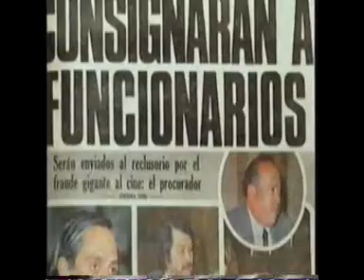José López Portillo 3/6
En esta parte, hablaremos de su caracter, se definía como "macho", la llegada de Juan Pablo II, su nepotismo y las consecuencias de él, así como su relación con Antonio Durazo Moreno, así como su desafío contra EE.UU. y los proyectos faraonicos, gracias a las ganancias petroleras